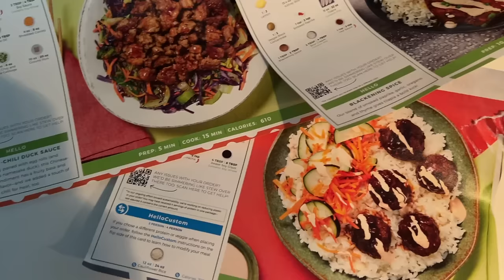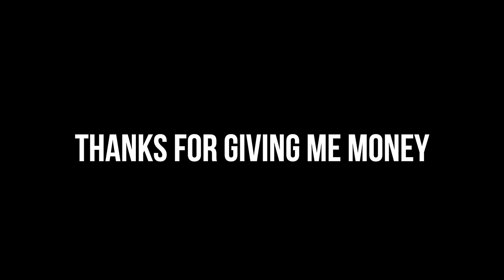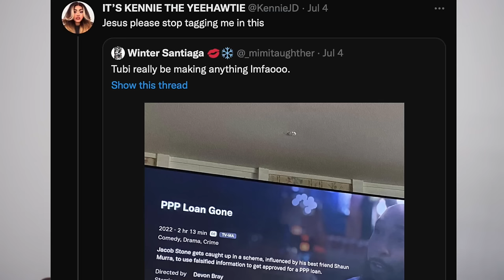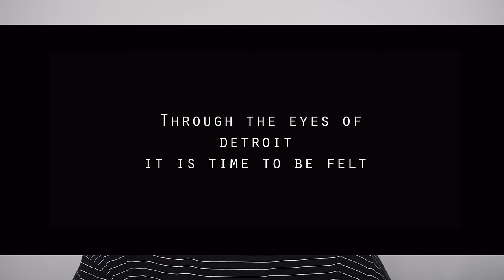TUBI's "DETROIT DREAMS" IS A NIGHTMARE | BAD MOVIES & A BEAT| KennieJD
PRODUCTS USED
~FACE~
Dior Backstage Face & Body Foundation in 4, 5 N
Colourpop Pretty Fresh Concealer in Medium Dark 115W
MILK Makeup Bionic Glow Illuminzer in Reality
Rare Beauty Soft Pinch Liquid Blush in Love
Colourpop Oh Shell Yeah Cheek Palette
Danessa Myricks Beauty Contour Balm in Medium 3
Kosas Cloud Set Powder in Softly
Colourpop Cosmetics Matte Bronzer in Pacific Beach

~EYES~
MILK MAKEUP Kush Fiber Brow Gel in Diesel
Benefit They’re Real Magnetic Mascara

~TIMESTAMP~
Disclaimer & Intro 0:00
Today's Sponsor 1:36
Last Week on BM&B 2:46
Intro to Tubi and Detroit Dreams 3:10
Movie Breakdown 6:55
Final Thoughts 27:58